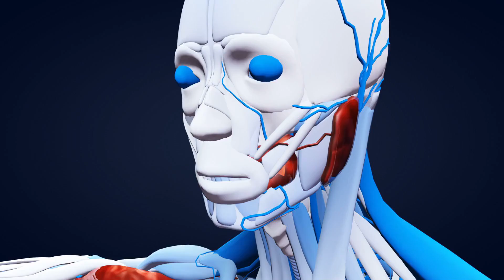How Many Senses Do We Have - Do We Have More Than 5 Senses - 5 Sense Organs - Five Sense Organs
In this video you will learn How Many Senses Do We Have and Do We Have More Than 5 Senses. The Video discusses not only the 5 Sense Organs (Five Sense Organs) but also the other sense organs of our human body.
How many senses do humans have? Most of you would say, we have 5 senses. Eyes for seeing, Ears for hearing, Tongue for tasting, Nose for smelling and skin for touch.
But do you know that we actually have many more other senses in our body? Actually there are different opinions on exactly how many senses we have. Researchers say, we may have 5, 6, 9, 21, 33 or even 53 senses.
But here I'm discussing only the main body senses that are accepted by most of the researchers.
Except the 5 basic senses, other senses that we have are-
Sense of temperature, sense of balance, Sense of pain, Sense of body awareness, Sense of static equilibrium like body orientation or position, Sense of dynamic equilibrium like body motion, Sense of Pressure, Sense of hunger for food, water and air, sense of gravity and many others.
And the most important that i forgot to mention, is the common sense, which is not so common.